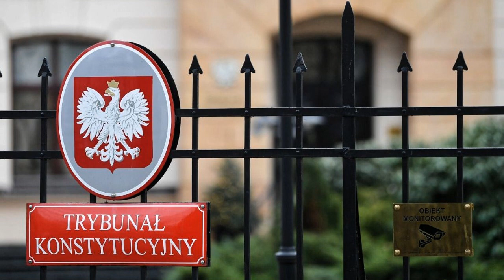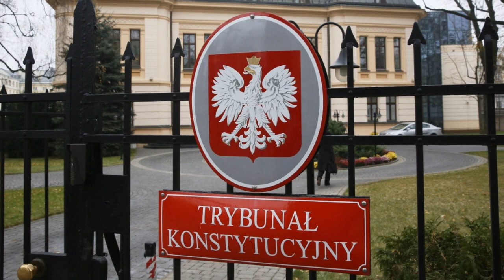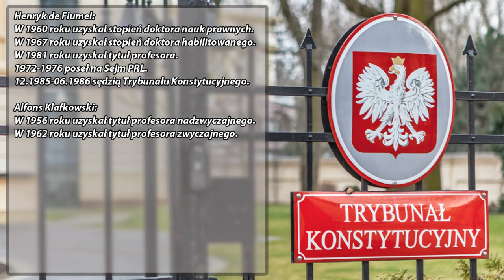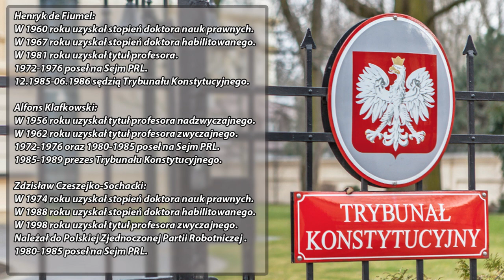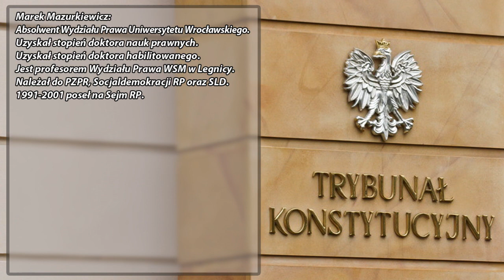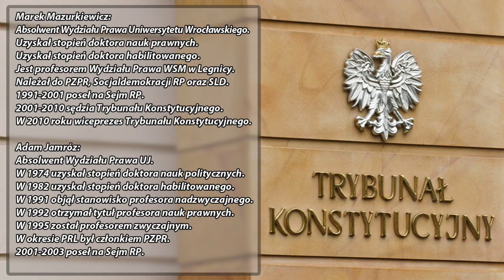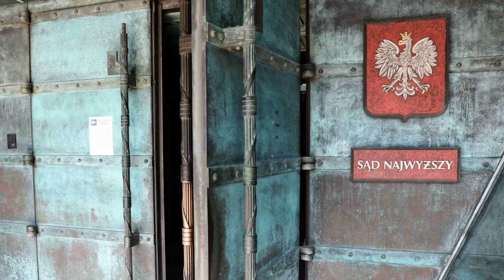Pawłowicz i Piotrowicz będą sędziami Trybunału Konstytucyjnego.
3 grudnia 2019 roku kończą się kadencje trzech sędziów Trybunału Konstytucyjnego. PiS zgłosił swoje kandydatury na sędziów Trybunału Konstytucyjnego. Czy Stanisław Piotrowicz i Krystyna Pawłowicz są odpowiednimi kandydatami na sędziów Trybunału Konstytucyjnego?

Numer mojego konta bankowego dla osób, które chcą mnie wesprzeć finansowo:

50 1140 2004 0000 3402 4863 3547